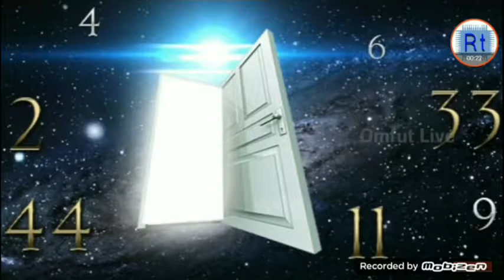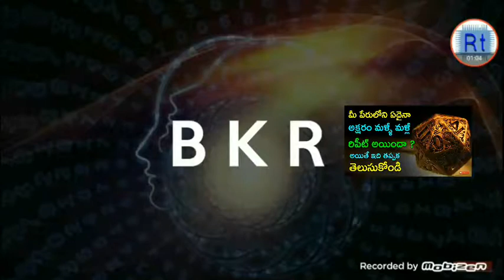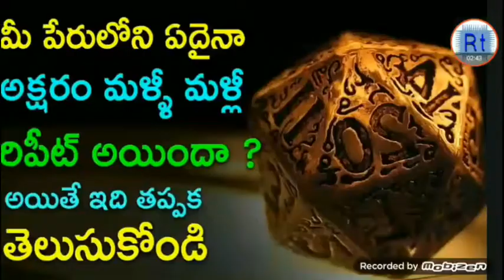If any letter repeated in your name |Must Watch